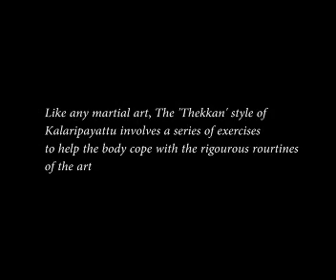Warriors of Coconut Land: Thekkan Kalaripayattu warm-up part 1